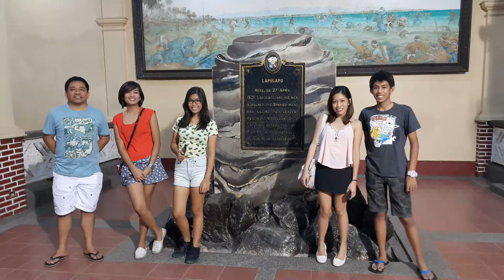Summer in November 2015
Me and my nieces and nephew having fun in Cebu Island!